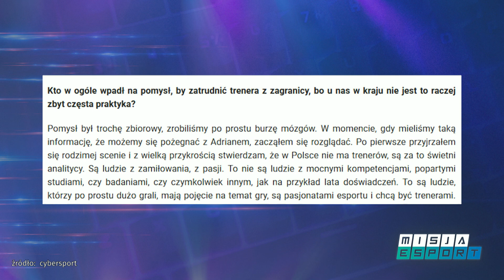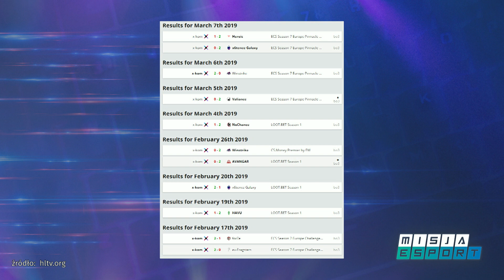Czy w Polsce nie ma wykwalifikowanych trenerów?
Niedawno władze x-kom team zatrudniły zagranicznego szkoleniowca. Mateusz „Sówek” Kowalczyk stwierdził, że w Polsce nie ma odpowiednich kandydatów do tej roli. Czy faktycznie jest aż tak źle? Eksperci MisjaEsport wymieniają się poglądami.